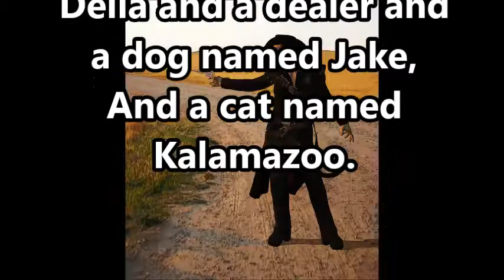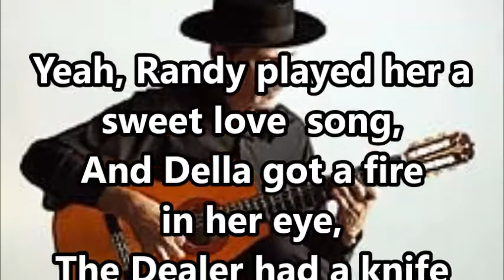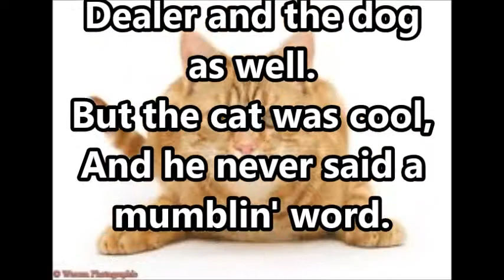Della and the Dealer - Karaoke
A video for karaoke of the Hoyt Axton song "Della And The Dealer" created by Paul Davey.